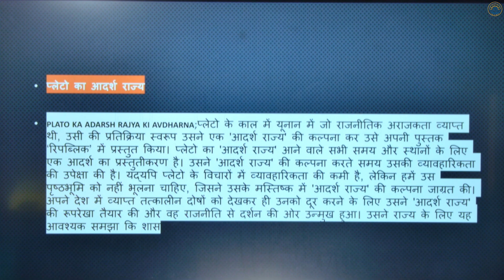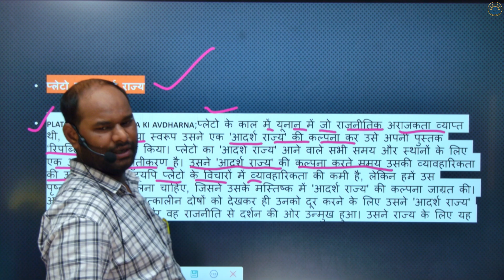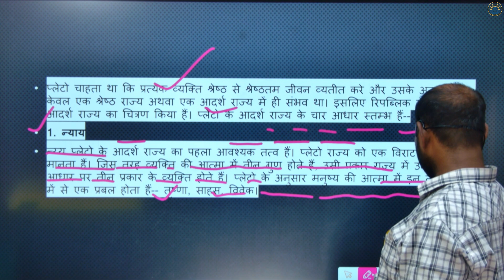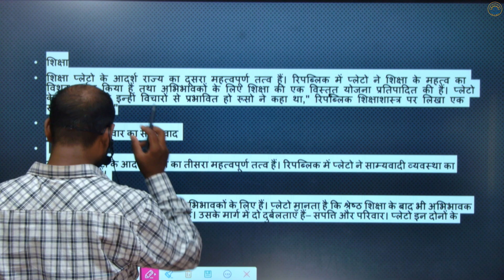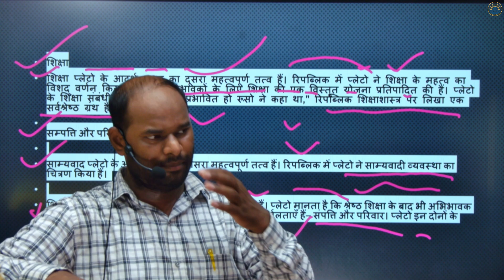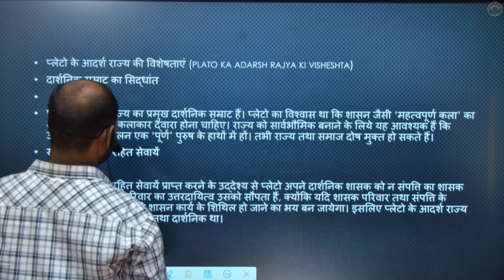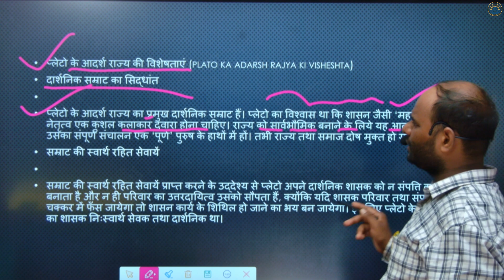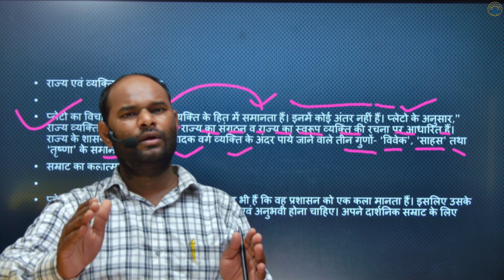पाश्चात्य राजनीतिक विचारक /class-6/राजनीति विज्ञान /SURAJLAL SIR